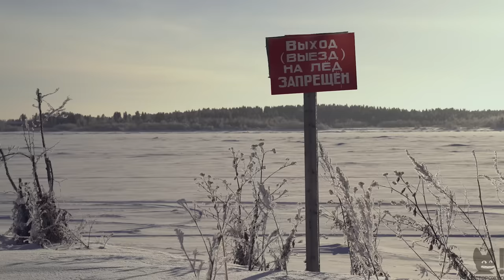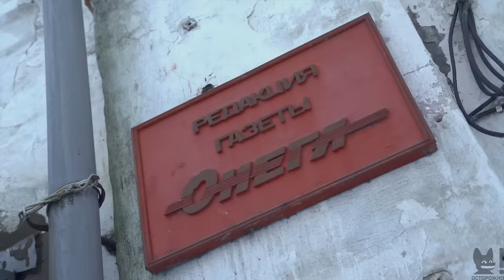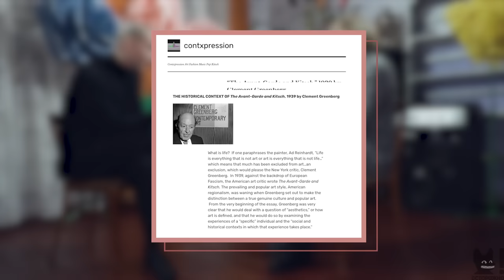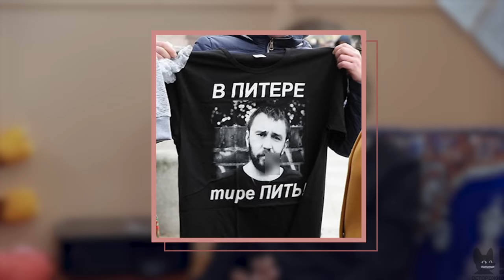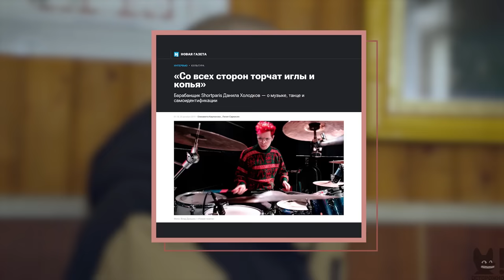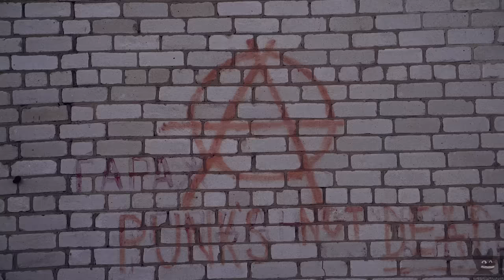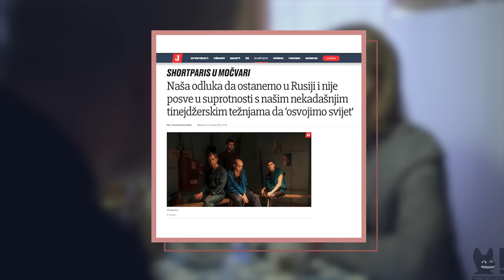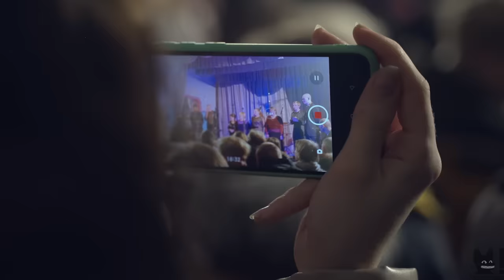«Все хотят свободной дискуссии». SHORTPARIS в Онеге: необыкновенный концерт у Полярного круга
00:00 Репетиция в онежском ДК
01:33 Начало. Почему Николай предпочитает на «вы». Уважение и границы.
05:57 «Мне не нравится формат главного героя»
10:39 «Я знаю об упреках в снобизме, но я родился в провинции, в очень простой семье»
12:35 Петербургский ли человек Николай Комягин
16:20 Визит в редакцию газеты «Онега». О чем пишут онежские журналисты
19:40 Концерт в Онеге — почему это провокация?
22:47 Почему Павленский лучше Pussy Riot
25:25 Репетиция в онежском ДК
29:28 Общение со зрителями
30:04 Как разговаривать с публикой. Долго ли пишутся песни
30:41 В чем проблема говорить о сексе?
32:27 О чем клип «Как закалялась сталь» и при чем тут «Авангард и китч»
36:57 О личном. «Вы хотите, чтобы я вытащил своего партнера на сцену?»
37:48 Какая будет завтра реакция на концерт?
38:17 Сбор зрителей. Какой концерт был самым дискомфортным?
41:18 Начало концерта
43:19 Данила Холодков о взаимоотношениях внутри группы
45:18 Александр Ионин. SHORTPARIS как бизнес
48:45 Как не устареть. Когда SHORTPARIS закончится?
52:15 Данила Холодков: «Я веду открытую публичную жизнь, Николай — нет». Как не превращаться в фетиш
54:07 Комягин о песне Oxxxymiron (иноагент) «Организация»
57:22 «Поломало»
59:04 Вопросы зрителей. «Почему вы поете как девчонка?»
01:01:34 Визит к жителю Онеги. «Колун в руки — и пошел»
01:06:28 Отношение к СВО, участие в митингах
01:10:17 Вопрос о клипе «Страшно»
01:11:46 «Мистер вокалист, ваш голос это нечто»
01:12:52 Вопрос от зрителя к Собчак: «А что хорошего вы сделали?»
01:15:23 Визит к жительнице Онеги. «Воюют там люди, что я поделаю, развели катавасию»
01:17:58 «Гетто в озере»
01:19:28 «У вас есть миссия. Зачем она вам?»
01:21:34 Есть ли у SHORTPARIS требования к журналистам? О Николае Солодникове. «Выпили, нормальный мужик»
01:24:42 «Яблонный сад»
01:28:11 Вопросы зрителей
01:40:22 «О чем вы поете, о чем?! Непонятно!»
01:41:35 Существует ли современный народный художник?
01:42:42 «Вы верующий человек?»
01:45:39 Посещение храма в Онеге
01:48:45 Можно ли делать искусство во время СВО?
01:56:35 «В Москве и Петербурге у нас есть аудитория». Культура, общество, классы
02:03:37 Поездка с Александром. Почему провинция умирает
02:07:29 «Горе мое, горе»
02:11:30 Вопросы зрителей
02:15:50 Общение с Александром. «Мобилизации боишься?»
02:16:34 Почему хочется выступать в России. Общение с эмигрантами и иностранцами — как все меняется. Стоял ли вопрос об отъезде?
02:26:00 Вопрос от зрителя: «Как вам наши вокалистки?»
02:27:18 Что сделать, чтобы в Онеге было больше концертов больших артистов?
02:27:40 О танце и движении. как пришла идея танцевать под Башлачева?
02:29:59 «Новокузнецк»
02:32:42 Вопрос от зрителя: «Сидели по молодости?»
02:33:11 «Почему вы любите нестандартные площадки?»
02:34:50 «В чьих интересах концерт?»
02:36:22 «Каково это, когда вас не слышат?»
02:38:55 Комягин: «Самую консервативную мысль высказал поклонник нетрадиционного рока»
02:50:07 «Половина людей пришли на вас, половина на Ксению»
02:52:15 Что получилось, а что нет
02:54:46 Общение со зрителями
02:57:00 «Онега — маленький макет России. Всем хочется открытого разговора, чтобы их слышали»
02:59:10 В гости к онежским рокерам. «Большинству не нужна хорошая музыка, но мы это меняем»
03:03:31 Финал. «Онега — возродится!»